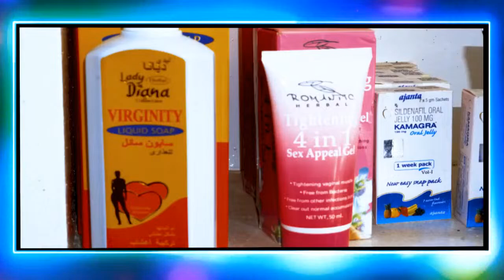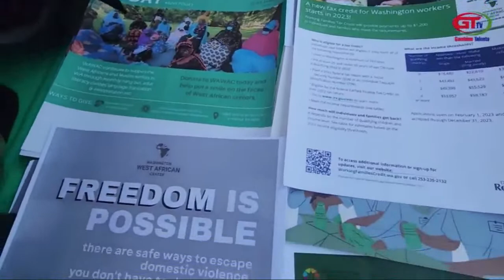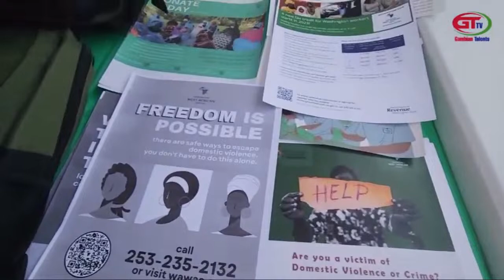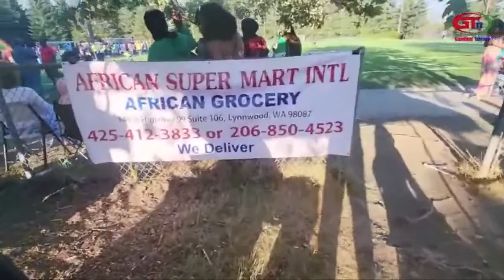Annual Gambian Reunion in Seattle 2023